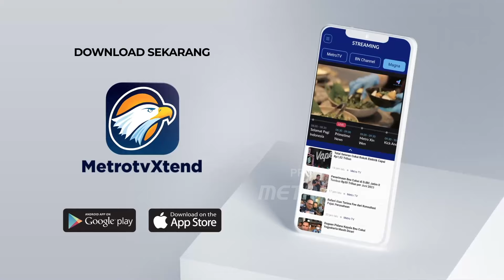Ditanya Soal UFO, Begini Respons Ilham Habibie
MetroTV, Dikenal sebagai teknokrat sejati, tamu QNAMETROTV kali ini telah mendedikasikan dirinya untuk industri penerbangan Indonesia. Hobinya suka membaca buku seperti sang ayah. Meski lahir dan tinggal sekian lama di belahan dunia yang lain, namun cintanya pada Indonesia tak perlu ditanya. Ia kini ada di tanah air untuk melanjutkan mimpi sang ayah agar Indonesia bisa membuat pesawat terbang sendiri.